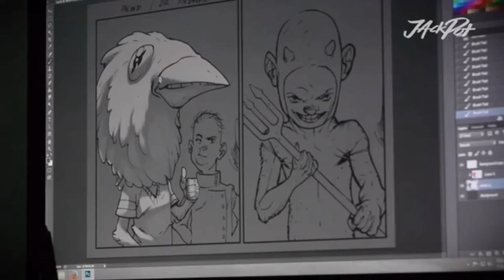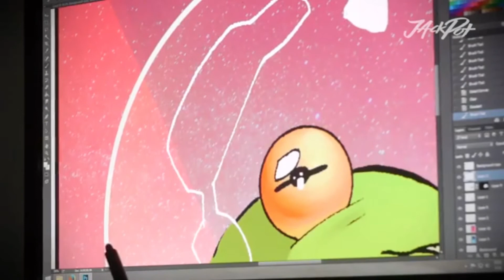Jackpot #1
Video campanha para o catarse 2015, do projeto Jackpot Universe.